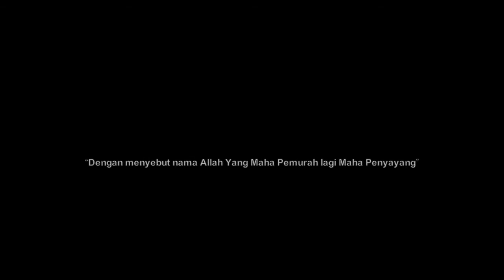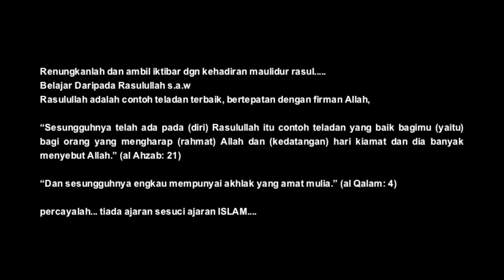Maulidurrasul Tadika Rumah Si Kecil 2013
Si Kecil dari Tadika Rumah Si Kecil berarak sempena Maulidurrasul 1434H